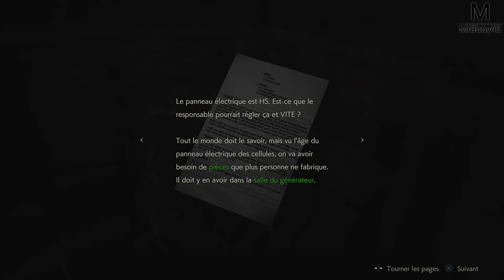RESIDENT EVIL 2 : LE PIRE EPISODE 😱 | Episode 6